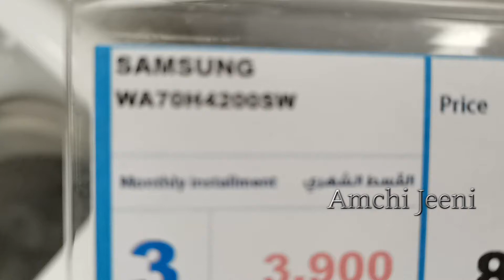Samsung Top Load Washing Machine WA70H4200SW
Samsung Top Load Washing Machine WA70H4200SW 7Kg